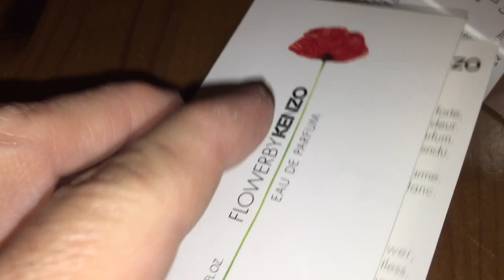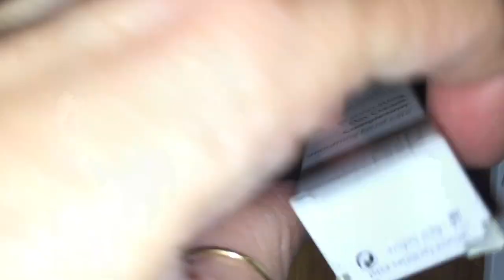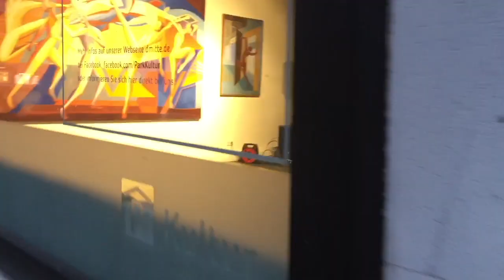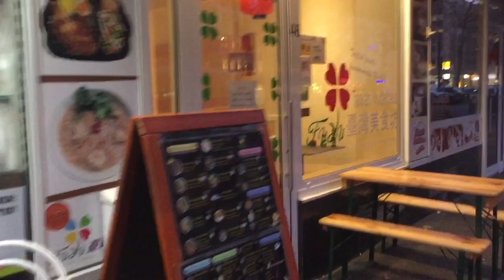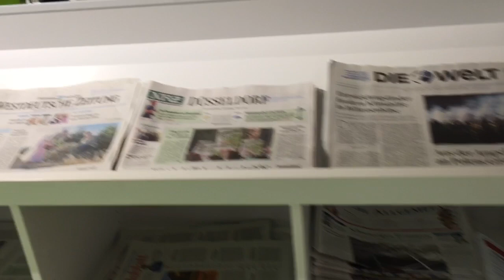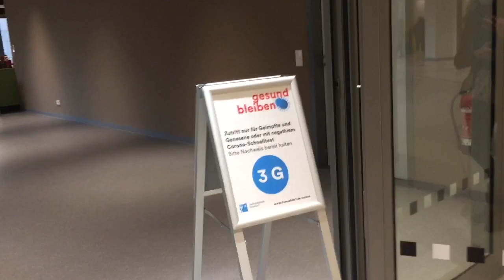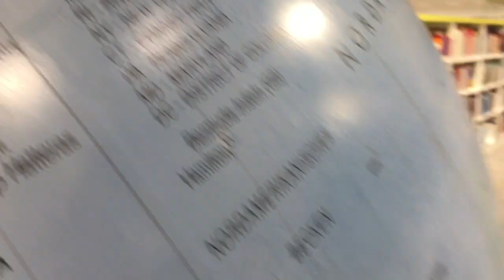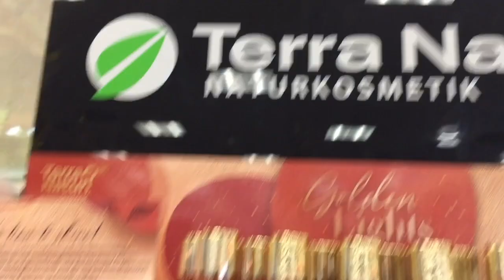8 - Per chi Sa Ancora Leggere! Il Natale al Lumicino Vlog!